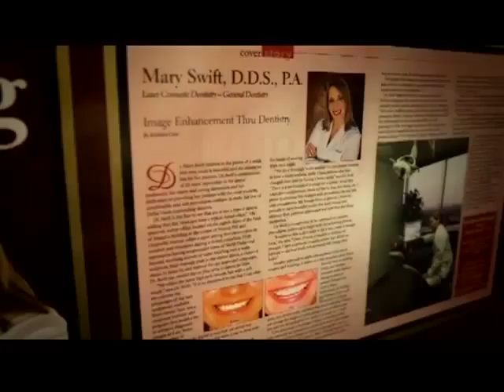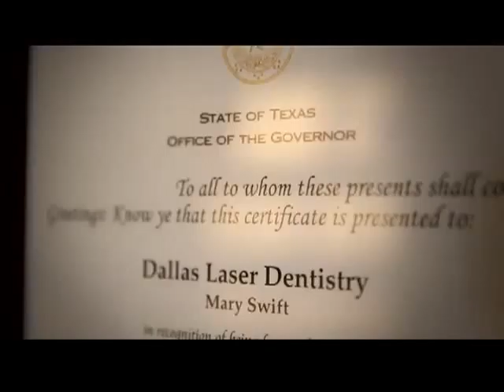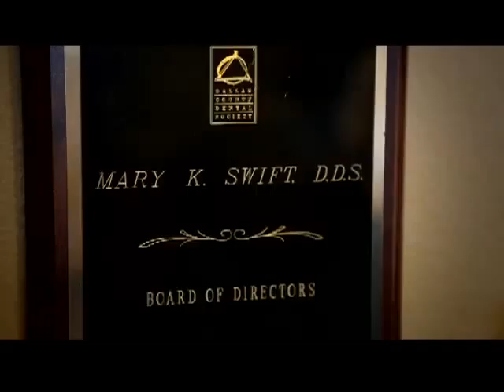How to Find a Dentist When You Are New To An Area From a Dallas Dentist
Dallas Dentist Mary Swift DDS the 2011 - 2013 Consumer Choice Award winner for Cosmetic Dentist shares on The Business Spotlight TV show in Dallas how to find a dentist when you are new to an area or outside the DFW area.

Contact them at:
Dallas Laser Dentistry